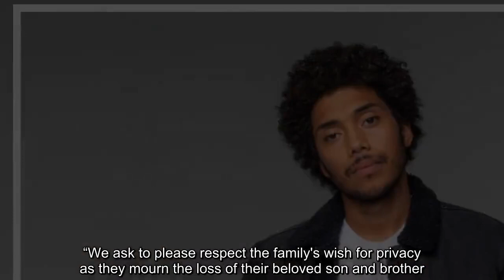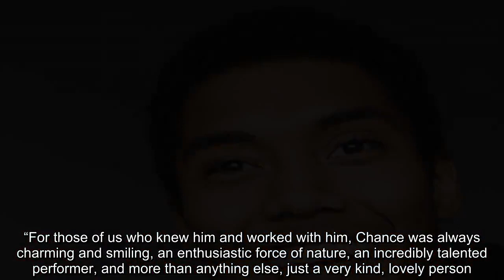Chance Perdomo dies in motorcycle crash; 'Gen V' actor was 27